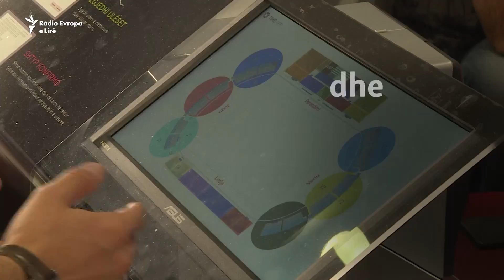Pritje të gjata për bileta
Qytetarë të shumtë kanë pritur me orë të tëra në radhë, nga dita e hënë, kur ka filluar shitja e biletave për ndeshjen e futbollit Kosova - Malta që do të zhvillohet të enjten. Federata e Futbollit të Kosovës ka dështuar të krijojë një sistem online për të lehtësuar qasjen në blerjen e biletave.